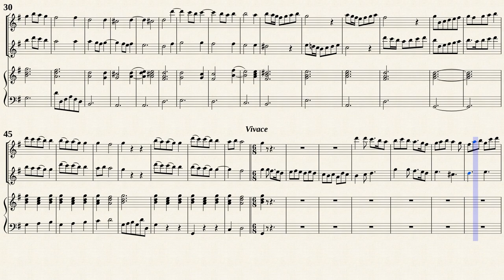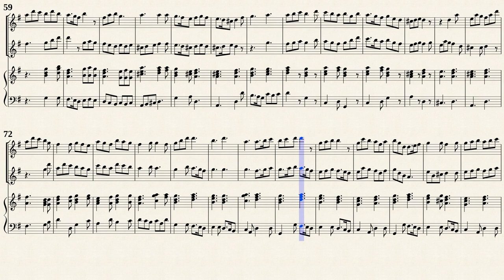Finger, G. _ Flute Sonata Op.4 No.3 G-Dur [2 Rec, BC]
Gottfried Finger (1660 － 1730)
Arr. by : Notenschreiber
Sonate Nr.3 in G-Dur
aus " 6 Sonaten für zwei Flöten und Bass op. 4 "
Transposed for 2 Recorders and Continuo